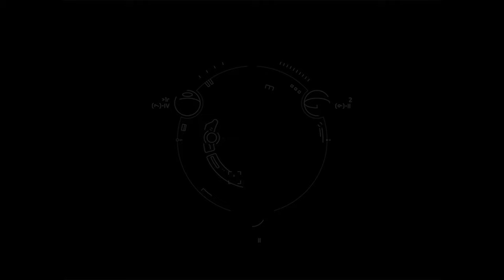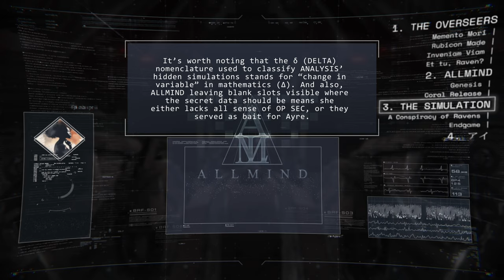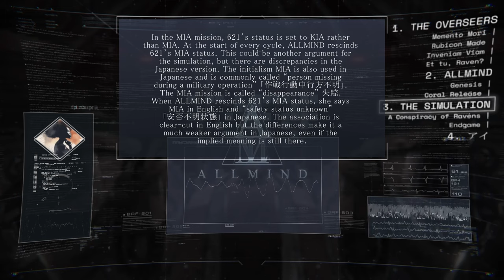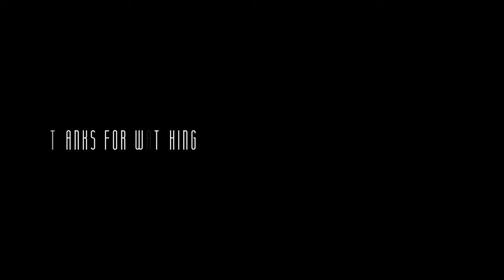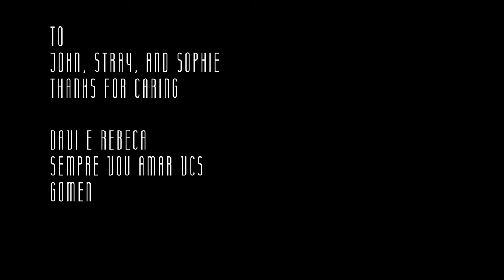Broken Wings - Armored Core 6 Lore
The lore of Armored Core 6 Fires of Rubicon. Mostly the Overseers and ALLMIND.

00:00:00 Intro
00:01:25 The Overseers
00:16:12 ALLMIND
00:33:02 The Simulation
00:55:19 The Beast That Shouted アイ at the Heart of the World
01:02:44 Outro

If I've forgotten to credit anything please let me know.

Scientists find first evidence that black holes are the source of dark energy

Armored Core, Dark Souls, and Bloodborne are the property of FromSoftware.
I basically own nothing. Go figure.